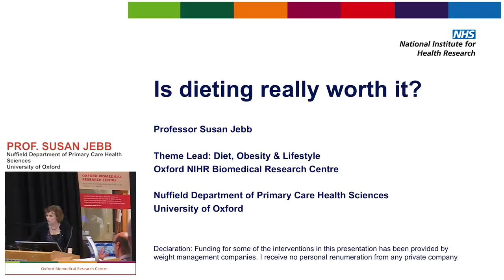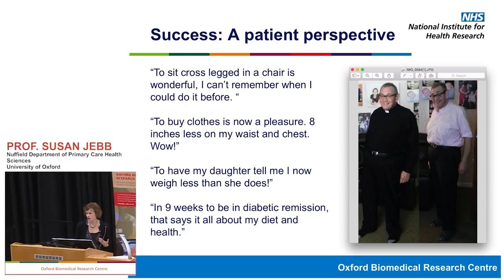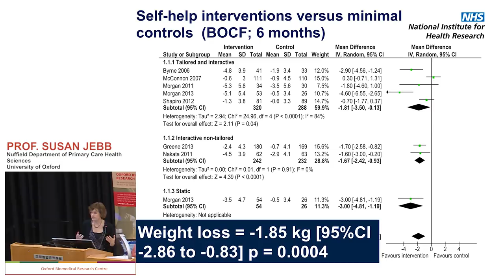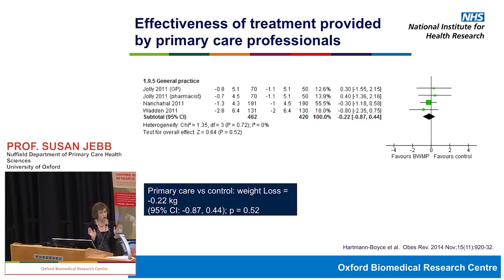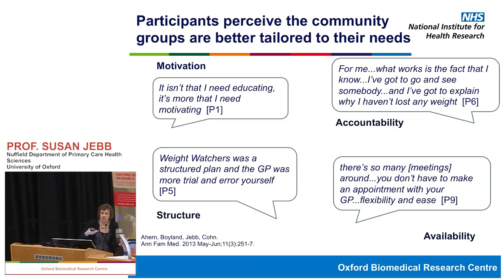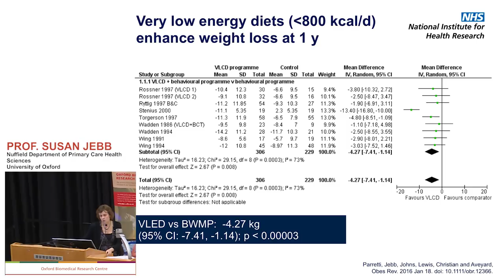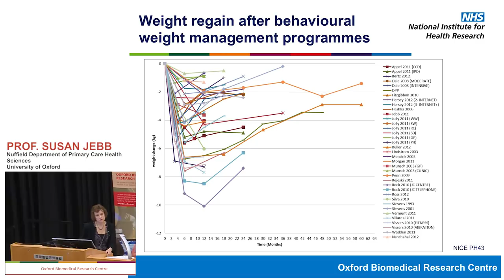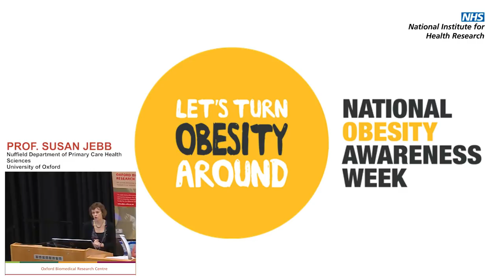Is dieting really worth it? - Professor Susan Jebb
Is dieting really worth it?

January is peak season for dieting. Almost half of adults polled last year had a New Year resolution to lose weight. But few of these good intentions last, because dieting is hard work. While we struggle to balance all the other demands in our busy lives, it’s reasonable to ask: Is dieting really worth it?

Professor Susan Jebb addresses this question based on research conducted in the NIHR Oxford Biomedical Research Centre. Explaining new research showing that doctors could help more people to successfully lose weight and outline the latest thinking on crash diets. She examines the evidence on the health benefits of losing weight and why even short-term diets may be good for you in the long-term.

This talk as part of Obesity Awareness Week.